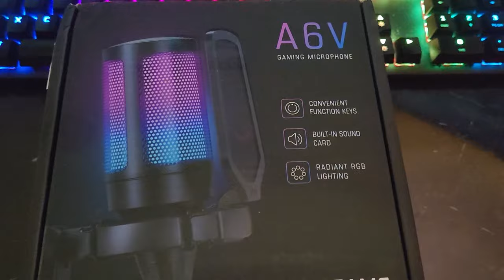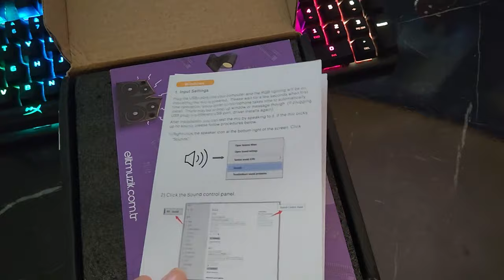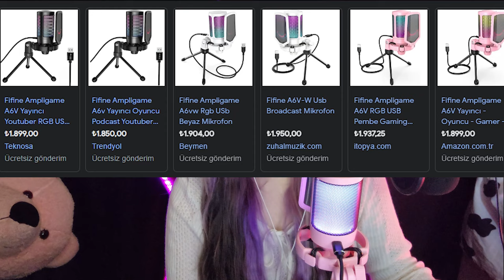MİKROFON KUTU AÇILIŞI